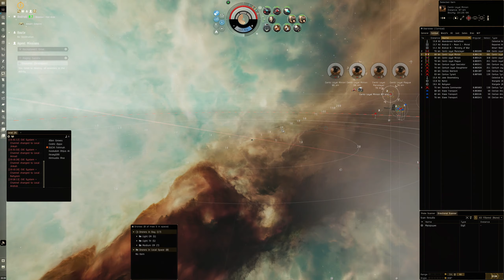Right to Rule - Raging Sansha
Warp in, kill few battleships to reduce incoming damage, kill the triggers, kill frigates and cruisers(?) from last wave.
Tagging makes it easier to see what ships are from what wave.

Fit:
[Typhoon, Vallan Vasen Käsi]
Large Armor Repairer II
Ballistic Control System II
EM Armor Hardener II
Thermal Armor Hardener II

100MN Monopropellant Enduring Afterburner
Target Painter II
Missile Guidance Computer II
Large Cap Battery II